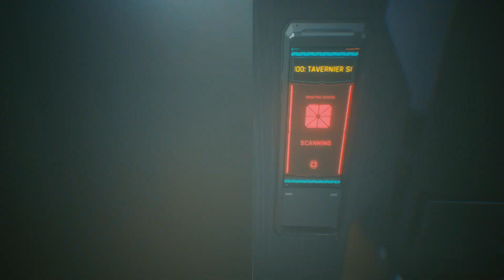Meeting Dex & Evelyn | Cyberpunk 2077 - Part 3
Welcome to episode 3 of my first time playing through cyberpunk 2077! In this episode we will meet our new fixer Dex Deshawn and his client Evelyn Parker. In this episode we also figure out a lot of game mechanics, steadily decreasing that learning curve.

Timestamps:
0:00 - Ripperdoc Viktor
17:02 - Meeting Dex
25:38 - Figuring out mechanics
40:43 - Meeting Evelyn
58:11 - Brain Dance tutorial
1:06:37 - Evelyn's BD

Join me as we confront the dangers, and immerse ourselves in the rich narrative of Cyberpunk 2077.